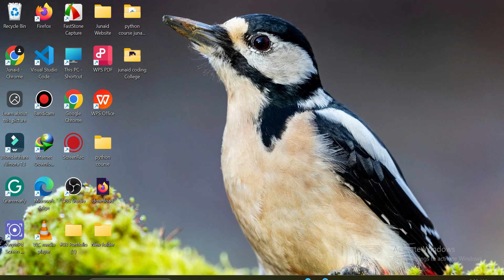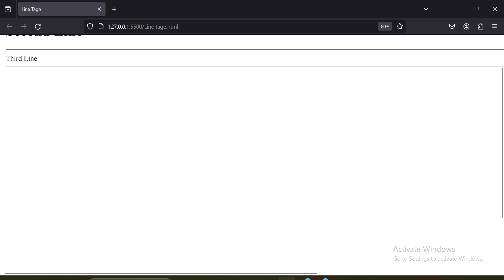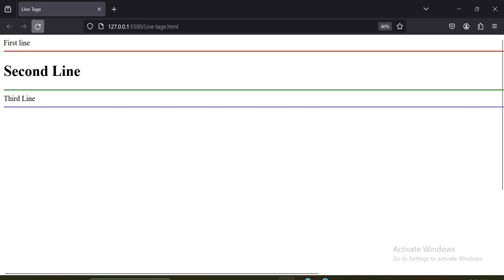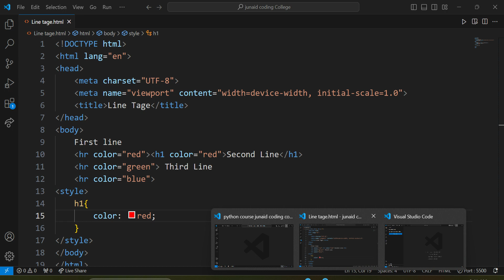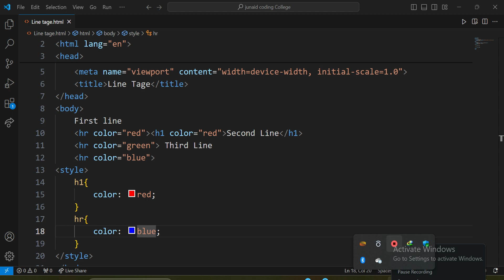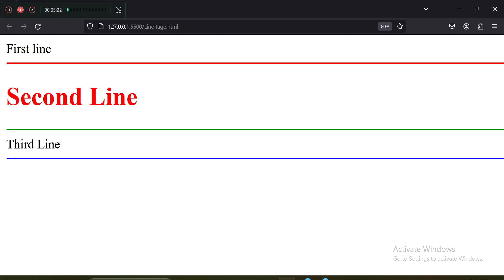How to Using Hr Line Color Tag for Html Language lecture 5 || Html Full course in Urdu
query for report
how to make invoice in access
invoice in microsoft access
invoice in access
how to make access repoorts
access reports
inventory management
databasequeries
databasemanagement
datamanipulation
accessdatabasequeries
accesstipsandtricks
queryfilters
accessdatabasedevelopment
accessquerytutorial
microsoftaccesstutorial
microsoft access
computer skills
looplearnings channel
looplearnings
technology
techvidvan
100 days of code
java history
what is java
java tutorial basic to advance
why java
free online course
online course
best java course
java full course in hindi
java in one video
java programming
java full tutorial
complete java
java tutorial
coding
programming courses
programming
course in hindi
technology training
tech
training in hindi
free training
free
learn
hindi
dataflair